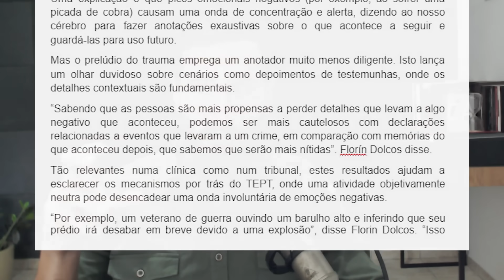Nosso CÉREBRO não guarda o que acontece antes de um TRAUMA - Artigos científicos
Um novo estudo trás indícios de que o nosso cérebro prioriza lembrar eventos durante e após um trauma, não priorizando o que acontece antes. Vamos entender melhor no vídeo de hoje!